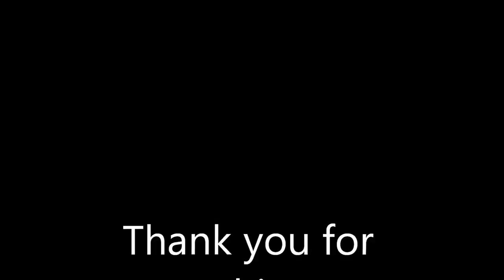Bison Harlem Shake 2013